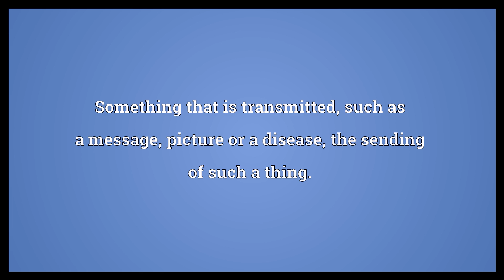Transmission Meaning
Video shows what transmission means. The act of transmitting, e.g. data or electric power.. The fact of being transmitted.. Something that is transmitted, such as a message, picture or a disease; the sending of such a thing.. transmission synonyms: outsending, gearbox.  Transmission Meaning. How to pronounce, definition audio dictionary. How to say transmission. Powered by MaryTTS, Wiktionary